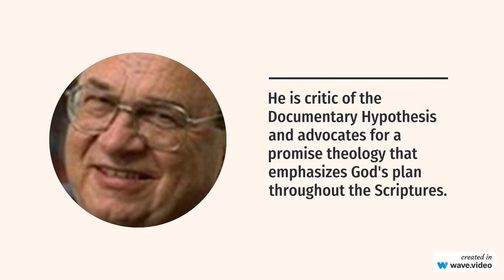Walter Kaiser, Jr died Nov 2023 - former president of Gordon-Conwell - death news passed away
Walter Kaiser, Jr died Nov 2023 - 'Mission in the Old Testament' - death news passed away

- Dr. Walter Kaiser Jr. is an American Evangelical Old Testament scholar, writer, public speaker, and educator.
- He is the Colman M. Mockler distinguished Professor of Old Testament and former President of Gordon-Conwell Theological Seminary in South Hamilton, Massachusetts, retired in 2006¹.
- He earned his A.B. from Wheaton College, his B.D. from Wheaton Graduate School, and both his M.A. and Ph.D. in Mediterranean studies from Brandeis University².
- He has written numerous books and articles on biblical studies, especially on the Old Testament and its relation to the New Testament and Christian theology¹.
- He is a critic of the Documentary Hypothesis and advocates for a promise theology or epangelicalism that traces the continuity of God's plan throughout the Scriptures¹⁴.
- He has served as president of the Evangelical Theological Society and on the boards of several Christian organizations¹³.